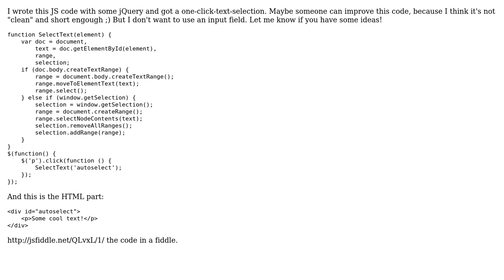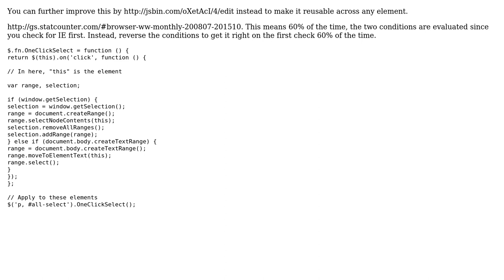Code Review: Select text with just one click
With thanks & praise to God, and with thanks to the many people who have made this project possible! | Content (except music & images) licensed under CC BY-SA | Music | Images & others | With thanks to user Maximilian Fuchs user Joseph and the Stack Exchange Network Trademarks are property of their respective owners. You are responsible for your own actions.